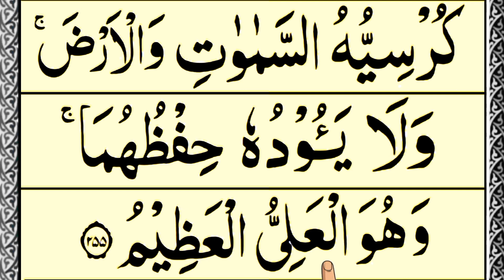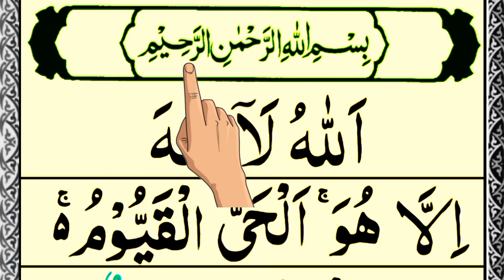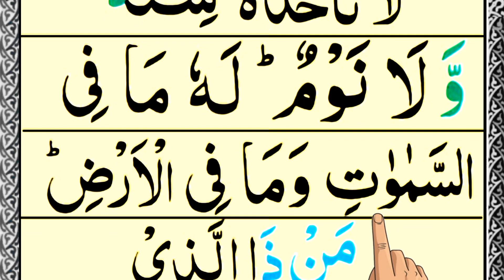Ayatul kursi 4×4 Time's | Powerful Wazir Ayatulkursi | Tilawat ayat Al kursi Full